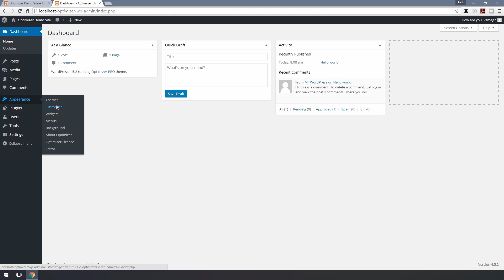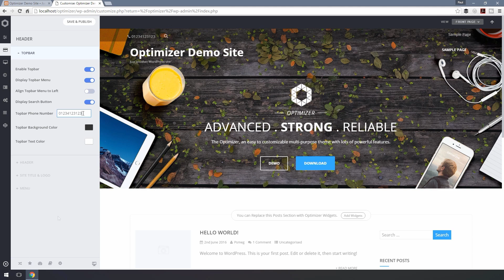3.5 Setting up the topbar [PRO]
Optimizer lets you display a tiny header above your Primary header, which is called the topbar. To Enable topbar on your site, Go to Customize › Header › Topbar and turn on the  "Enable Topbar" option.

From this section you can also change the Topbar background color and text color. Needless to say that you may not see the color change on frontpage if you have set your Header to transparent from Customize › Header › Header.